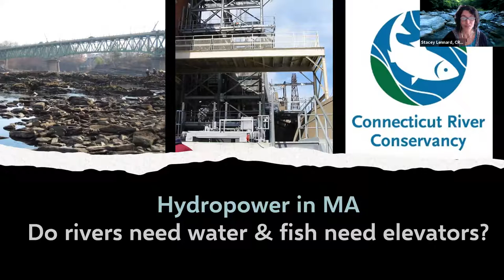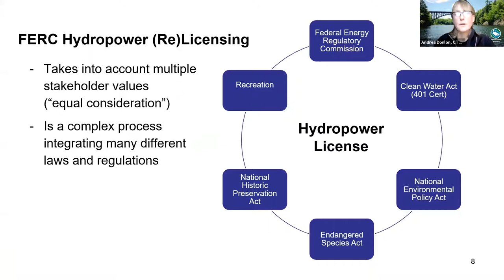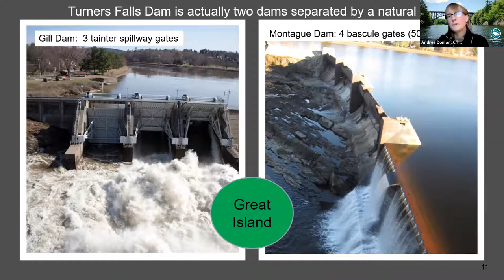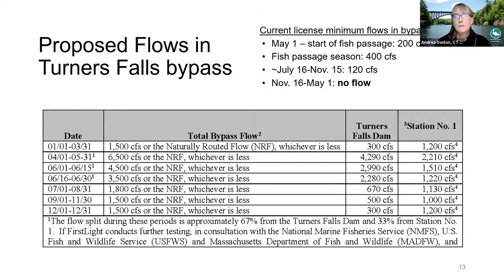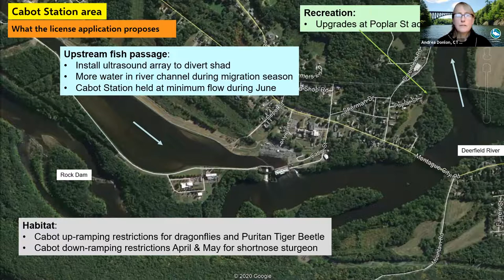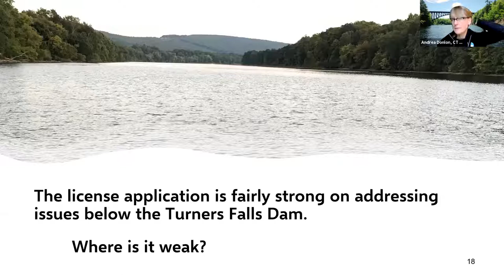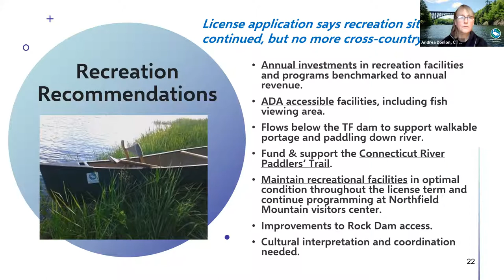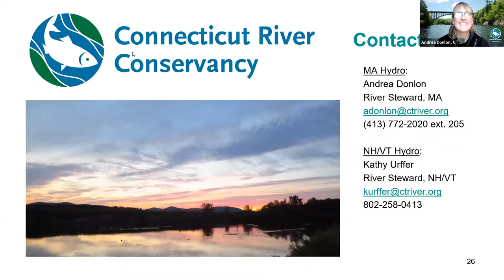LiveStream: Hydropower in MA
LiveStream Season 2, Episode 2: Hydropower in MA

Dams harm rivers and fish but this is our one chance (for the next 40-50 years!) to move two hydro facilities to more river and fish-friendly operations. The Turners Falls Dam and Northfield Mountain Pump Storage started the process of securing new operating licenses in 2013 and CRC has been involved every step of the way. Final license applications were submitted in December 2020. We have long known that upstream fish passage at Turners Falls is inadequate and the river channel below the dam is dry most of the year – find out what is proposed at this event.

2021 is a critical time for all of us to speak up for our rivers. Join CRC River Stewards Kathy Urffer and Andrea Donlon to find out more about hydro issues like river flows, fish passage, endangered species, and actions you can take to make a difference for your rivers.

CRC River Stewards, Andrea and Kathy, are available to update your local selectboard or conservation commission on the hydro relicensing process and CRC’s concerns about the river.

About LiveStream: CRC brings your rivers to you! Join CRC staff and partners for a series of live lunchtime presentations, on select Wednesdays from Noon-1pm. You get to learn more about the rivers you love, ask questions, and interact with a river-loving community all from the comfort and safety of your home (or wherever you may be). LiveStream will be hosted via Zoom. Please register for each presentation to receive meeting information.

See past, present and future events in our LiveStream series. Check out CRC's Events Calendar to learn about other upcoming events.

Learn more about the Connecticut River Conservancy and how you can get involved